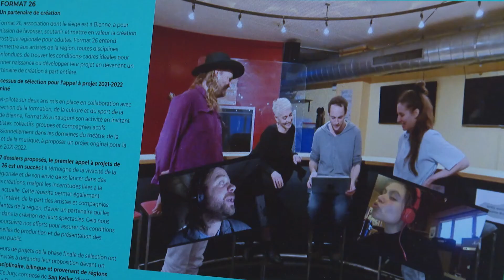INFO : Première saison de Format 26 / TeleBielingue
Première saison de Format 26
L'association basée au Rennweg 26 à Bienne veut stimuler la création artistique régionale.

Erste Saison von Format 26
Der Verein mit Sitz am Rennweg 26 in Biel will das regionale Kunstschaffen fördern.